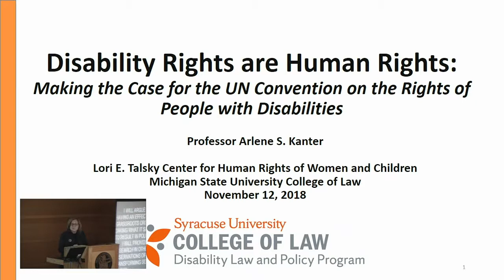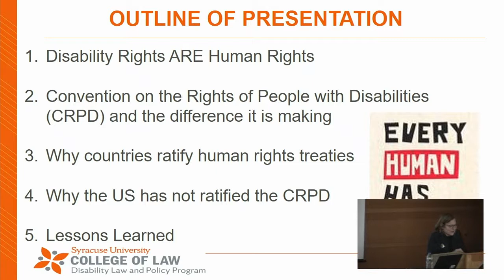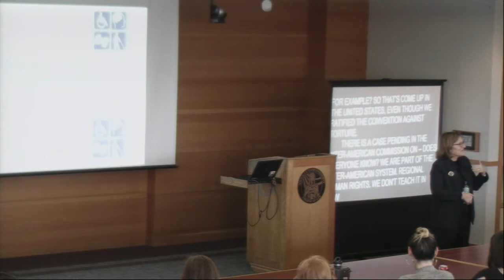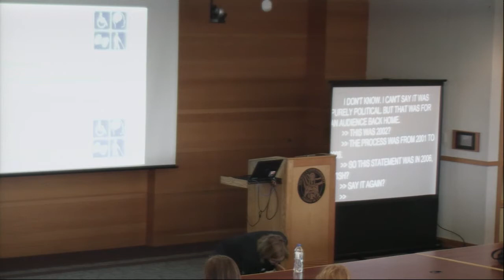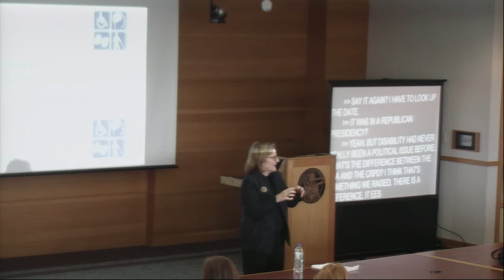The Talsky Center 2019 Lecture Series: The Rights of People with Disabilities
The Rights of People with Disabilities under International Human Rights Law: What the Future Holds in the U.S. and Beyond

Arlene Kanter, Professor of Law & Director of the Disability Law and Policy Program as well as of International Programs, Syracuse University College of Law; recipient of Lady Davis Fellowship from Hebrew University Faculty of Law, and named 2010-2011 Distinguished Switzer Fellow by the U.S. Dep’t of Education’s National Disability Rehabilitation Research Institute